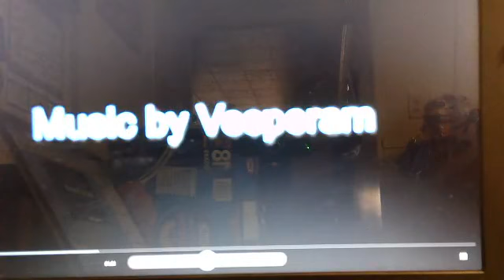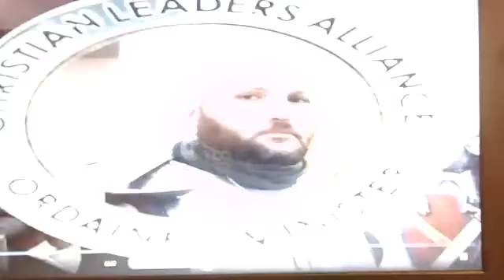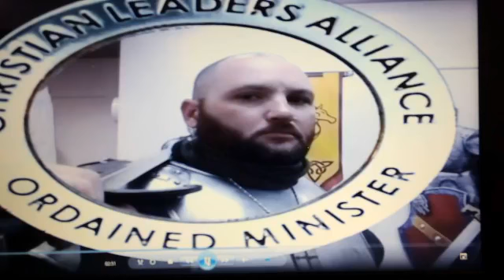Luke part 8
We break down Luke chapter 8, section by section.